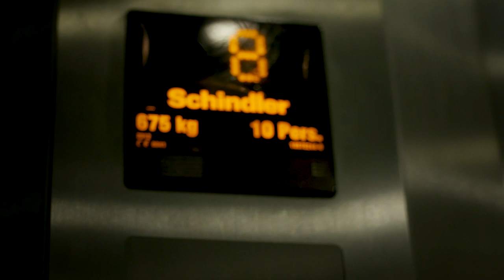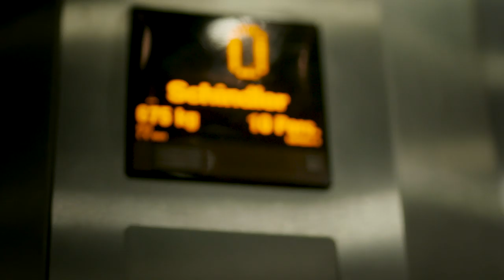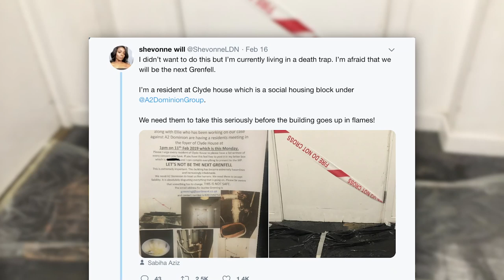Jeremy Corbyn | Clyde House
These people were treated shockingly.

But what they did next is inspiring.